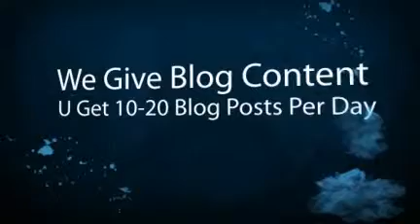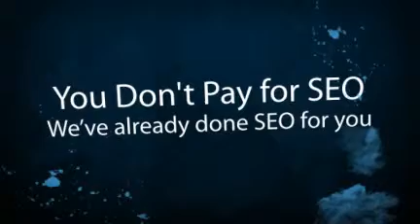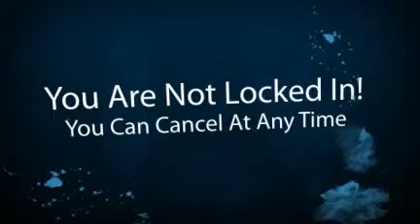Free Leads Online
Free Leads Online & Unlimited Sales Lead Generation; Free; Forever Leads See the Most Powerful Lead System ==_ Discover Secrets of Free Leads & Free Traffic - Secrets of Free Leads & Traffic Get Massive Leads & Traffic from our SEO Online Networks. We give you effortless, endless free leads and make your more money!